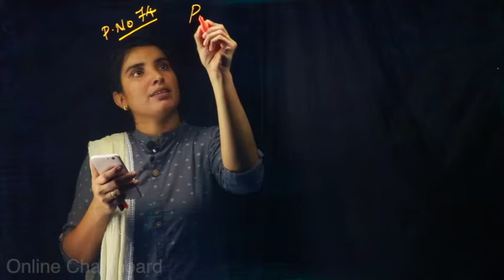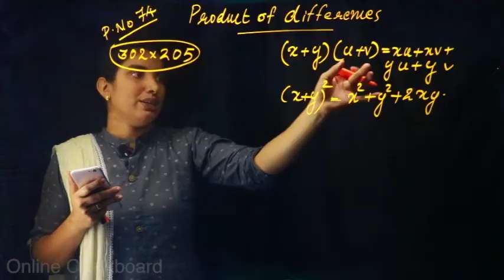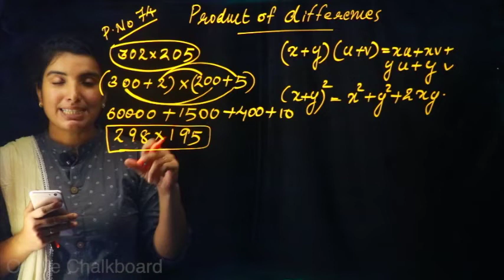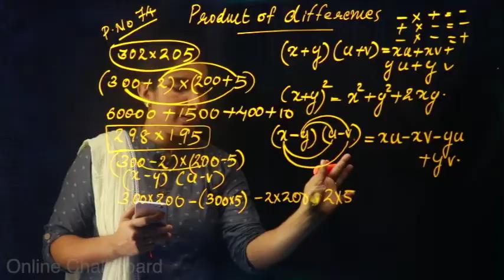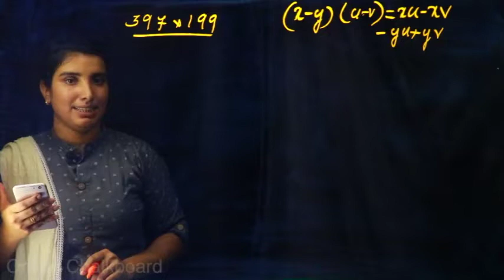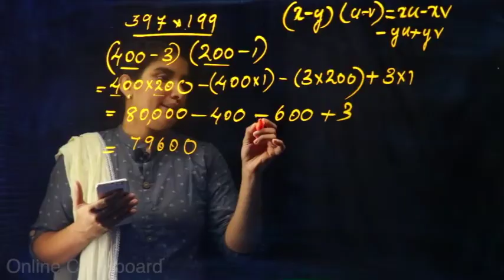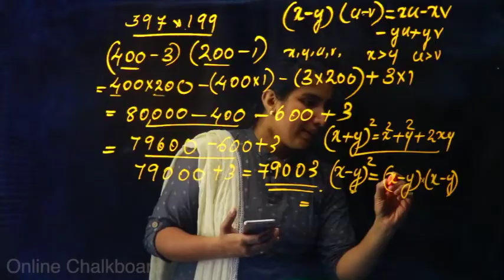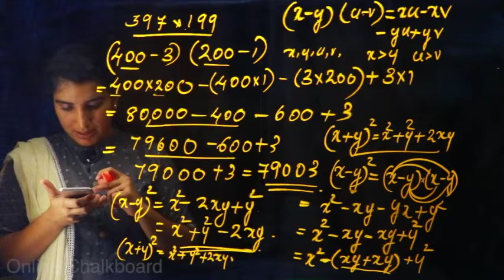CLASS 8 CHAPTER 4 - IDENTITIES - PART 15_2020-21 | KERALA SYLLABUS | Kite Victers | AIMY MATHEW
Identities
Product of Differences